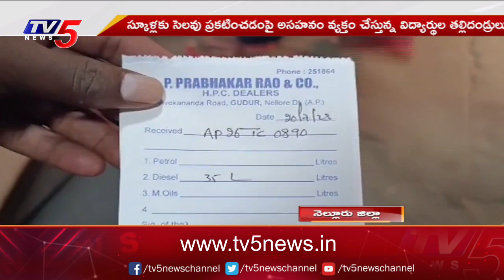Nellore: వేంకటగిరిలో అధికారుల అత్యుత్సాహం | Holiday To Schools Ahead Of CM Visit | TV5 News Digital